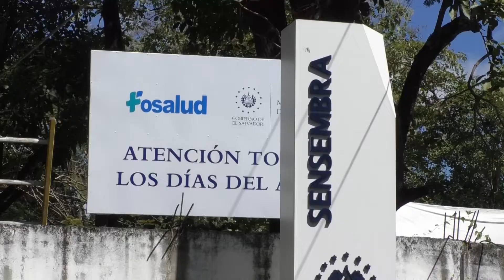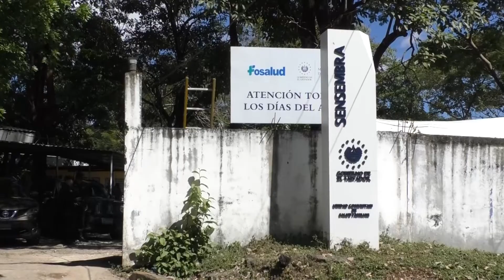DOM INICIA TRABAJOS DE RECONSTRUCCIÓN DE UNIDAD DE SALUD DE SENSEMBRA